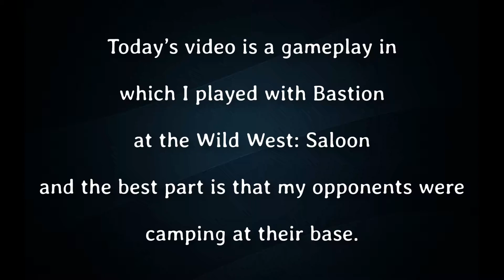34) GODS OF BOOM TRYING OUT BASTION AGAINST CAMPERS !!!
Hey Guys,
This time I am sharing a gameplay video of bastion against campers at Wild West: Saloon
Enjoy the video and give your feedback.